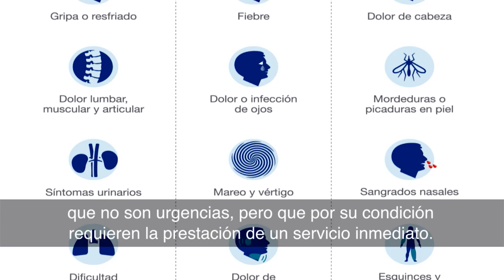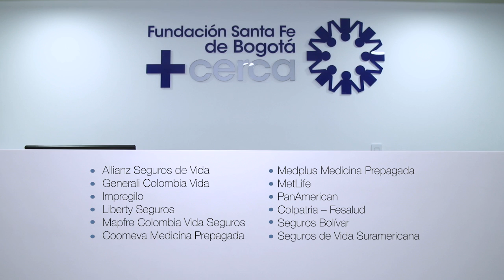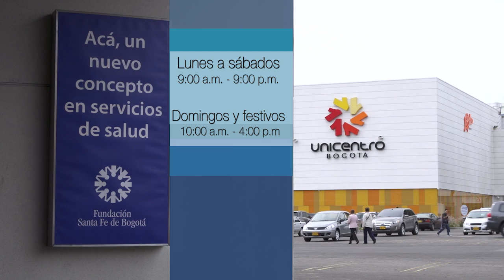Agenda Pública: Atención Prioritaria